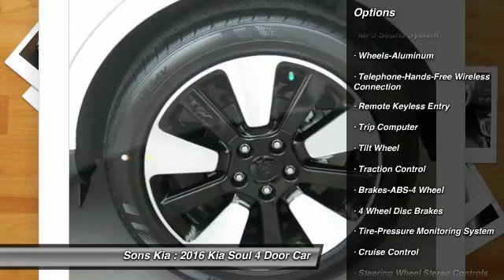2016 Kia Soul McDonough GA 3007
2016 Kia Soul +

Sons Kia
100 Sons Drive

This 2016 Kia SOUL +  will sell fast!! Save money at the pumps knowing this Kia gets 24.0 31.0 MPG *Please let us help you with Finding the ideal New, Preowned, or Certified vehicle, - Getting the best prices and incentives available and  Explaining purchase, lease, and financing options.* *Sons Kia prides itself in exceeding all customer expectations! The next step? Give us a call to confirm availability and schedule a hassle free test drive! We are located at: 100 Sons Drive, McDonough, Georgia 30253.*